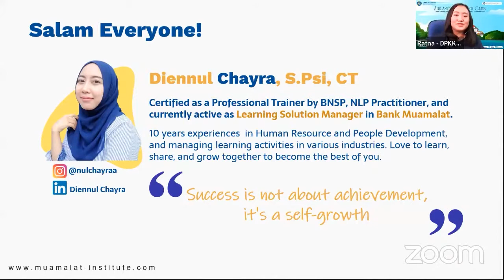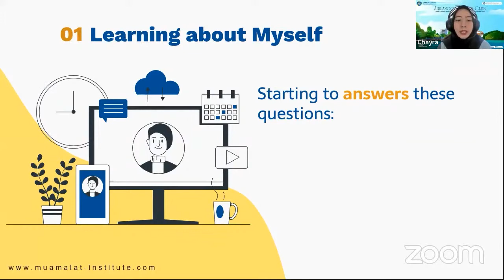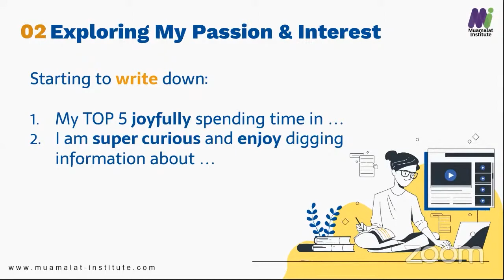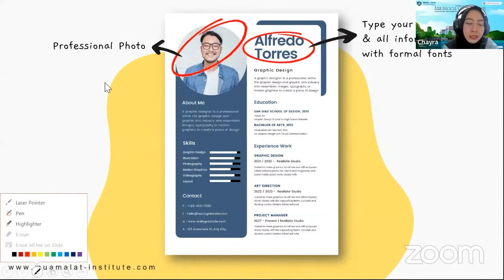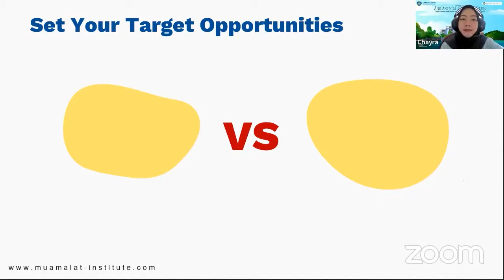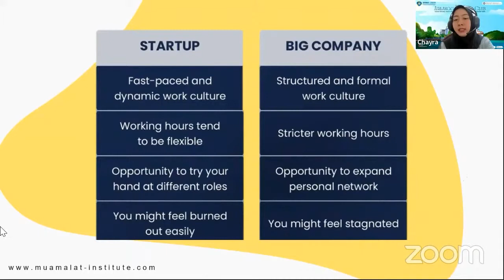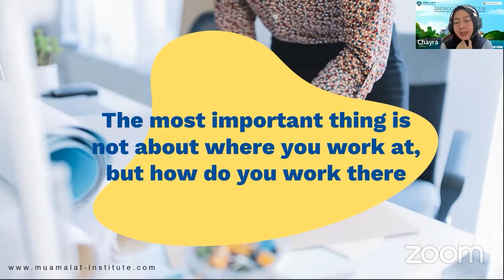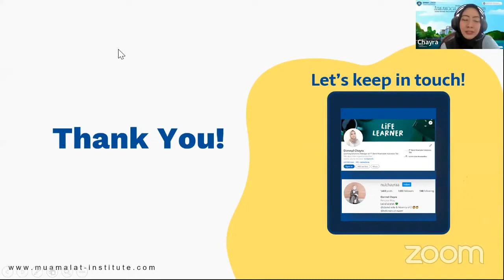ACC Career Elevator How to Start Your Professional Journey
Diennul Chayra adalah Associate Trainer of Muamalat Institute. Dalam video ini Bu Chayra berbagi ilmu tentang memulai perjalanan di bidang kerja. Rekaman video conference pada 2 Desember 2021 ini merupakan bagian seri Airlangga Career Club  (ACC) oleh Direktorat Pengembangan Karir, Inkubasi Kewirausahaan, dan Alumni (DPKKA) Universitas Airlangga.